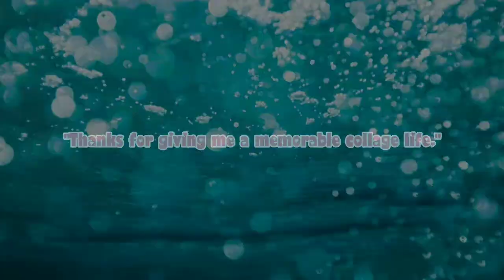Dosti nasha ban jati hai 👬🥂 I Friendship shayari I YG CREATIONS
"Thanks for giving me a memorable collage life." 👬🤘🏻😍